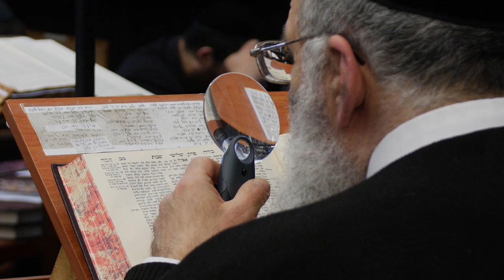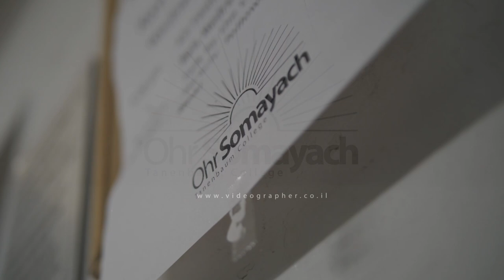Israel's Chief Rabbi Lau Visits Ohr Somayach Yeshiva in Jerusalem